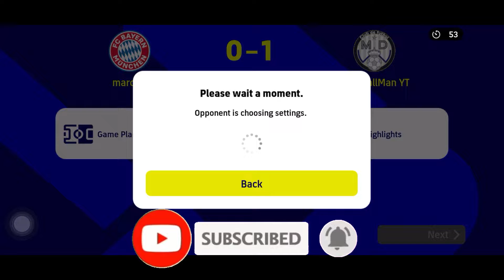I played with MARCA’s Best 11 of the Season 👊 | Efootball 2022 Mobile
Today I’m playing with the MARCA’s Best XI of the season. 11 overpowered players in the team. 5 from Real Madrid, 3 from Liverpool and Manchester City each.